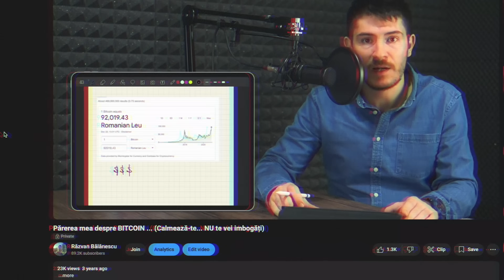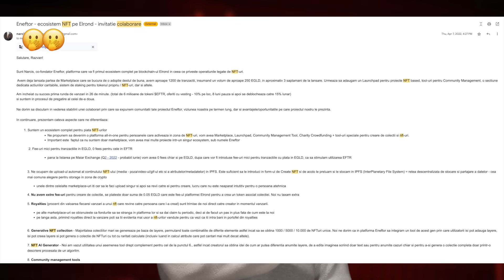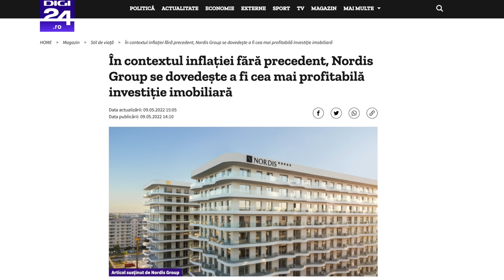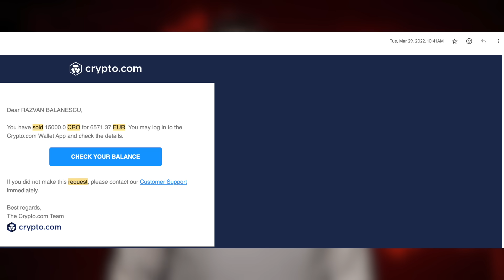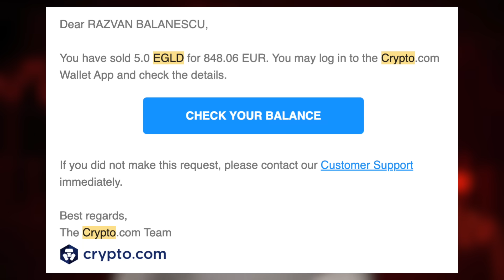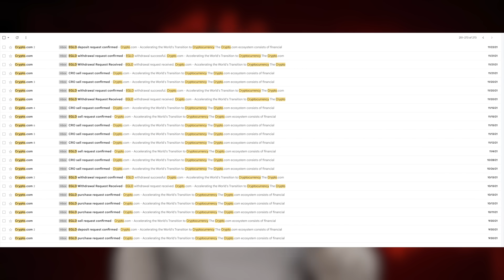Am fost un IDIOT că m-am băgat în CRYPTO (cât am pierdut?)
Clipuri exclusive pe MEMBERS/JOIN - 10 LEI/lună - peste 100 de episoade.